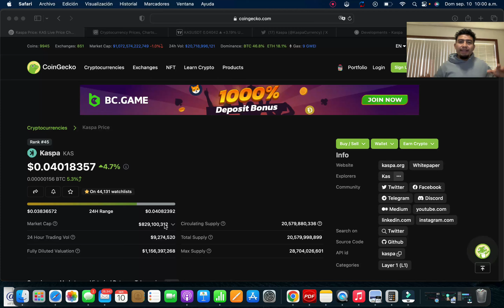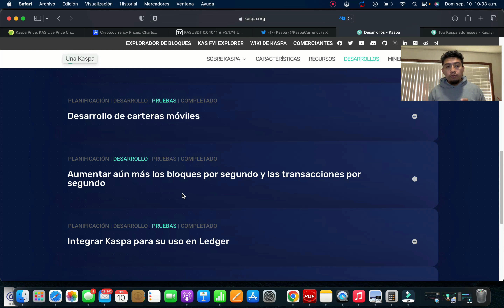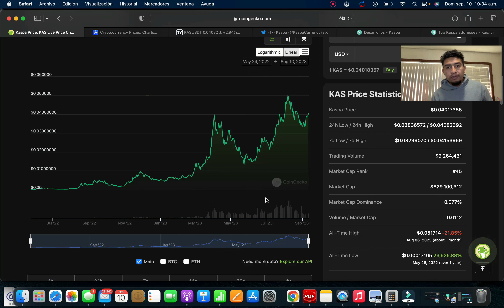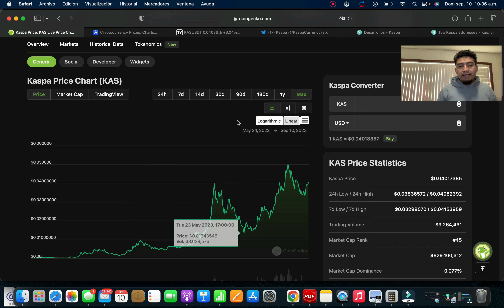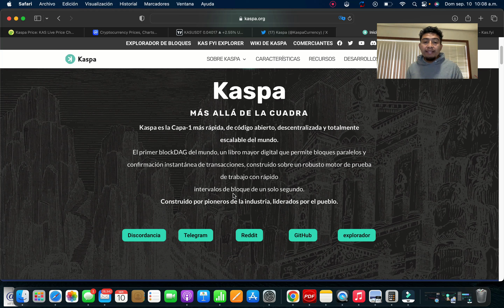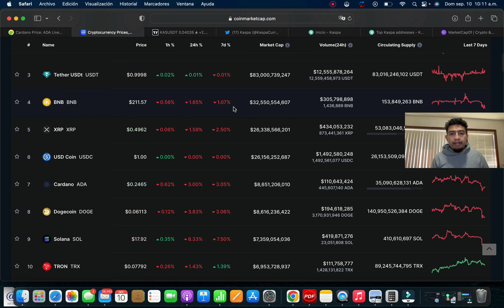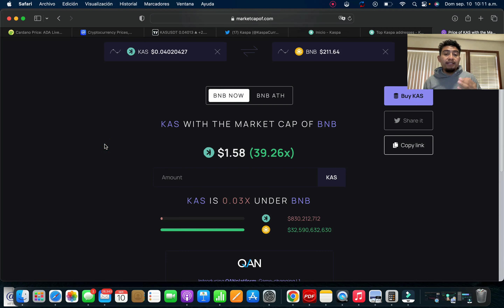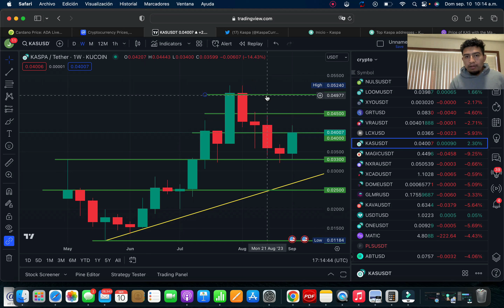🚨🚨🚨NO ESPERES QUE LAS BALLENAS TE VENDAN!!!! Kas will shock the WORLD!!😱😱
ESTE VIDEO NO ES UN CONSEJO DE INVERSION.

ORAICHAIN WALLET APP CODIGO DE REFERENCIA 52648206

SI QUIERES APOYAR AL CANAL AQUI TE DEJO BILLETERAS DE CRYPTO Y MUCHAS GRACIAS:
Linktree

 BITCOIN
176hUn7gS2TsKCWma7cn4XZ7pMHg8a6vKL

ALGORAND
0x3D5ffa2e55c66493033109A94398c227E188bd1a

Compra cryptos desde Guatemala con ABRA APP Y RECIBE $25 dolares

Invierte en bienes raises en LOFTY Y RECIBE $25

COMPRA TUS CRYPTOS EN BINANCE.US Y RECIBE $10 de btc